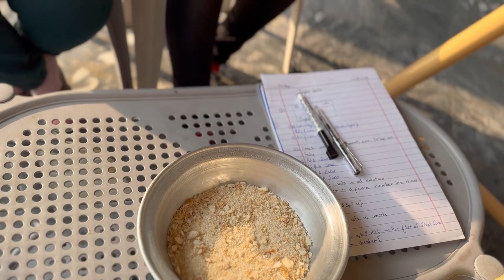Periods mein kon si tasbeeh parhni chahiye?How I make my Period days Pro Active/My Sunny Day Routine